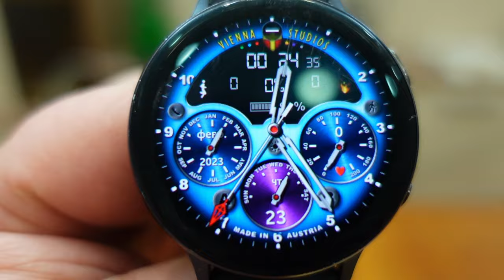Подарок от Vienna Studios для Galaxy Watch 3, Active 2, Gear S3 и Gear S2 ComboWatch